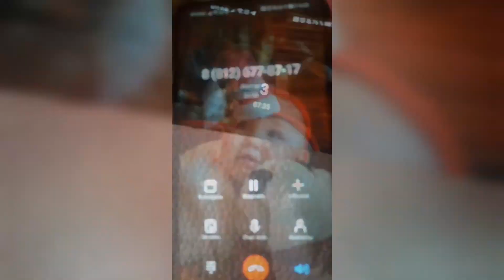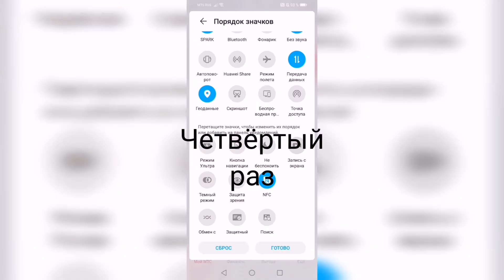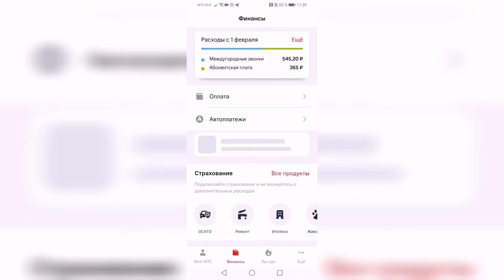Прямые выплаты ФСС. Изменения в получении пособий, привели к тому, что у меня сняли деньги! ПОЧЕМУ?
✅ Мой магазин “Мастерская СЛАВЯНСКИЙ МИР”➡️

Фонд социального страхования разработал пилотный проект с целью выплачивать пособия работникам напрямую через свои территориальные органы, а не через работодателя. Для чего это??? Только усложнили мне жизнь и всем мамам страны.
Половина мамочек до сих пор не может добиться выплат и дозвониться до ФСС.

Смотри моё видео в нём вы увидите сколько по времения я звонила им.. И что мне сказали??? Мой работодатель вообще обнаглел, целый месяц ничего не делал, отдал мои документы в самый последний момент.

А самое интересное, что у меня списали ОЧЕНЬ МНОГО ДЕНЕГ со счёта мобильного телефона,когда я звонила в ФСС. Походу я спонсировала ченовника из Санкт-Петербурга! Да, из Питера, хотя я живу в Ростове-на-Дону, позвонив в ФСС Ростова, мне сказали что моя любимая "Пятёрочка" относится к ФСС Санкт-Петербурга. Ну я позвонила туда и влетела на очень большую сумму.

Если честно я думала что ФСС - это как соц.защита, МФЦ и по всей Росии должен быть бесплатный звонок... Нооо видимо государство так не думает и строет себе ОФИГЕННЫЕ дачи на наши деньги за гудки.

А как вы добиваетесь выплат? Легко или так же тяжко как я? Пиши в комментариях.

Если было полезно - делитесь этим видео в соц.сетях

 На данном канале я показываю влоги из нашей жизни,
отвечаю на вопросы зрителей, делюсь самыми яркими моментами жизни и рассуждаю о насущных проблемах и переживаниях.